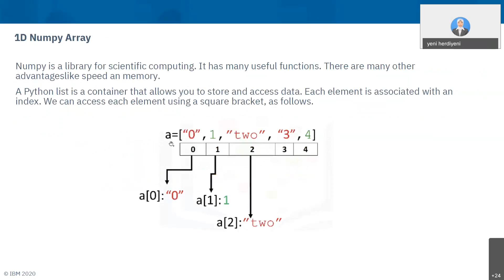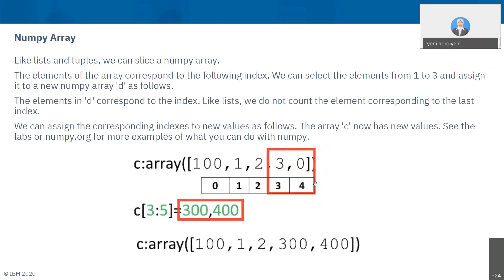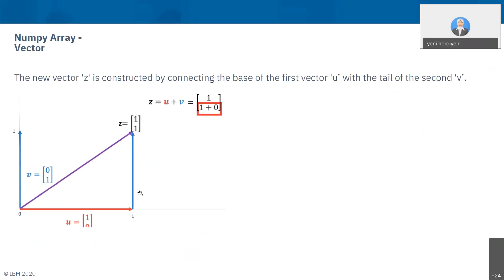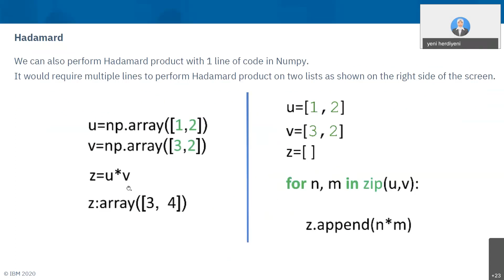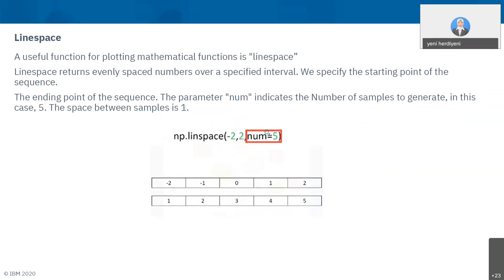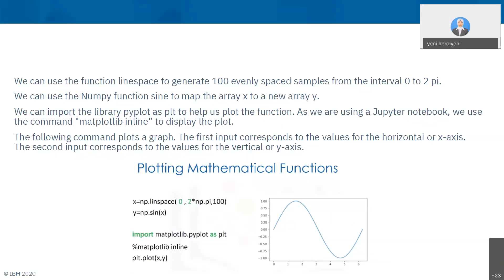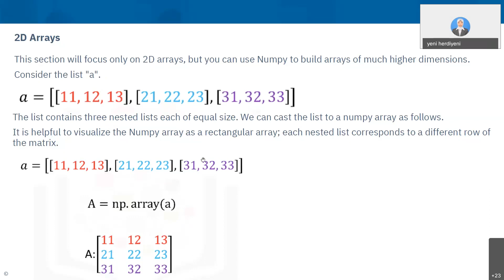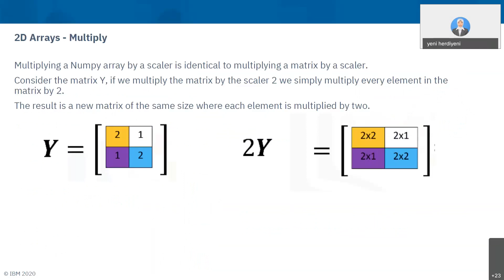[FGA-Data-Science-IBM] Python: Numpy